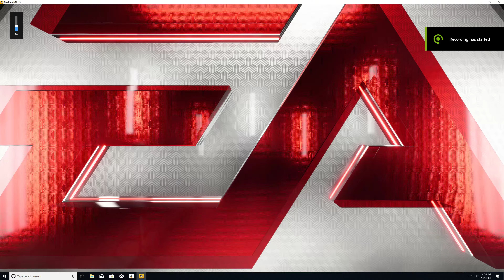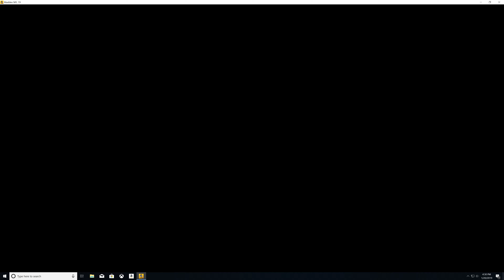EA SPORTS Madden NFL 19 - WK 20 - CONFERENCE CHAMPIONSHIP - PC 4K GAMEPLAY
EA Sports Madden NFL 19 - PC 4K Gameplay

Aim for the uprights in Madden NFL 19 Hall of Fame Edition for Xbox One/PS4/PC. This edition includes the base game plus exclusive extras to get an edge on the competition. Choose from five Hall of Fame Legends to round out your roster, and add one of two custom uniforms to make your team stand out. Madden NFL Hall of Fame Edition features 12 gold team fantasy packs to enhance your in-game experience.

Developer: EA Tiburon
Publisher: EA
Platform: Xbox One,PS4,PC
Genre: Sports and Outdoors
Release Date: 08/07/2018

PC specs :
 Asus ROG G20Ci Gaming Desktop PC
LG 27UK650-W 27" 4K UHD IPS Monitor with HDR10 and AMD FreeSync Technology (2018)
Intel(R) Core(TM) i7-7700 CPU@ 3.60GHZ up to 4.2GHz Processor
Nividia GeForce GTX 1070 8GB Graphics
16GB Memory
512GB SATA3 SSD Hard Drive